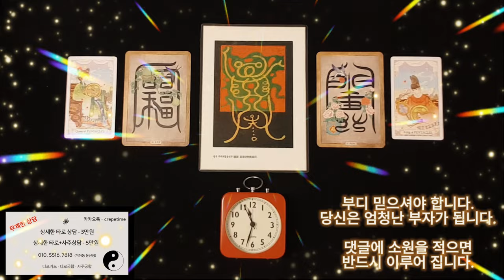미친듯이 돈이 들어오는 금전운 명상음악, 부디 믿으셔야 합니다, 당신은 엄청난 부자가 됩니다, 당신에게 들어오는 돈은 더 많은 돈을 끌어 당깁니다